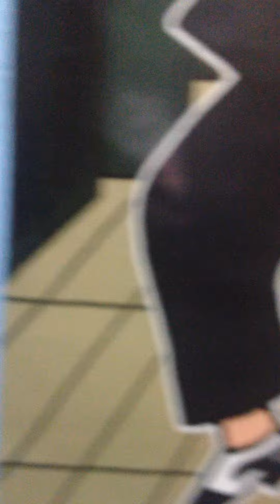Alec's tour of his home for Friday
Yes this is the tour of my home I hope you like the tour and enjoy